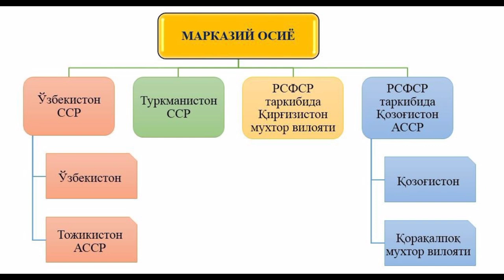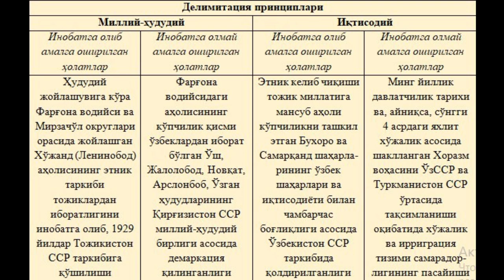МАРКАЗИЙ ОСИЁДА АМАЛГА ОШИРИЛГАН МИЛЛИЙ-ҲУДУДИЙ ЧЕГАРАЛАНИШНИНГ ТАРИХИЙ-ГЕОГРАФИК ТАҲЛИЛИ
Мазкур мақолада ХХ асрнинг 20 – 30- йилларида Марказий Осиёда амалга оширилган миллий-ҳудудий чегараланиш тарихий-географик жиҳатдан таҳлил қилинган ҳамда минтақани “миллат – давлат”ларга бўлишнинг географик ва геосиёсий оқибатлари ёритиб берилган. Мазкур жараённи таҳлил қилишда миллий-ҳудудий чегараланишни амалга оширишнинг салбий ва ижобий жиҳатлари тавсифланиб, улар тўғрисида муҳолазалар келтирилган. Шунингдек, мустақил демократик Марказий Осиё мамлакатларининг шаклланиши, улардаги геосиёсий вазият ҳамда иқтисодий интеграция жараёнларининг ушбу давр билан боғлиқ жиҳатлари келтириб ўтилган.